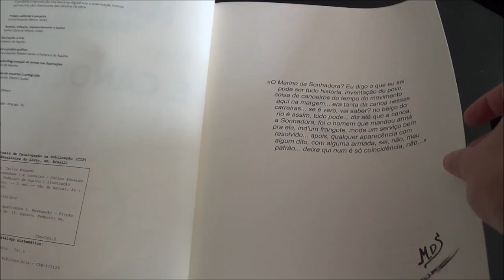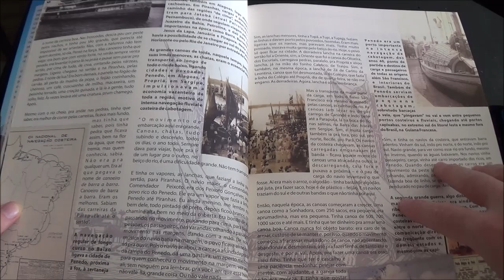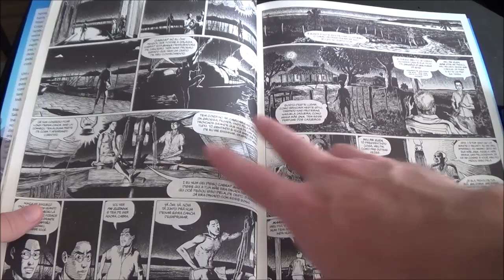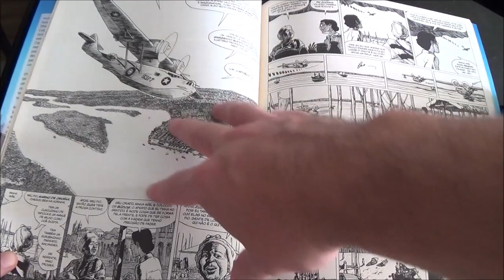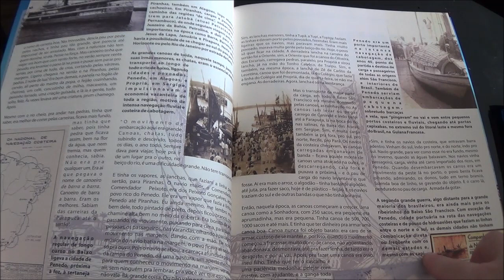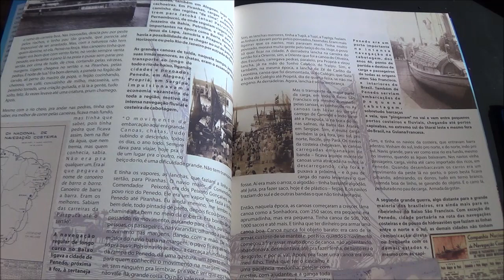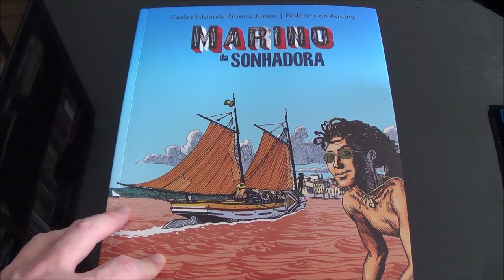Chapéu do Presto Relâmpago - Marino da Sonhadora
Bem-vindos a mais um Chapéu do Presto Relâmpago, no episódio de hoje apresento Marino da Sonhadora de Carlos Eduardo Ribeiro Junior e Federico de Aquino.

A revista nos leva para a foz do rio São Francisco no início da década de 1940, momento que o mundo trava uma de suas piores guerras e especificamente o nordeste vivia uma mudança de era com o fim do Cangaço.

Na revista acompanhamos Marino, um canoeiro mulherengo e livre que aceita um trabalho estranho de carga e descarga suspeito na foz do Velho Chico. Logo descobrimos o envolvimento dos nazistas que tinham como objetivo criar um porto seguro no coração do Brasil.

A narrativa é interessante e mistura elementos reais como as incursões tanto dos Aliados, quanto dos Nazistas no país, com seus aviões e submarinos se aproximando da costa. Mas a intensa regionalização das falas em conjunto com um excesso verborragico deixa a leitura cansativa e por vezes confusa. O predomínio de enquadramentos que se apertam um sobre os outros também contribui para isso.

Mas quando os quadros ganham espaço a arte se sobressai, há uma beleza realista de proporções clássicas em toda a revista, mas é nas paisagens ou momentos pontuais de ação que a história se destaca.

A revista tem uma introdução interessante, com um texto que traça um histórico da época, mas numa linguagem mais coloquial e romanceada, como se uma pessoa tivesse contando a história. Estranhamente o texto fica sem conclusão, inclusive com uma palavra hifenizada no fim da página e nunca concluída.